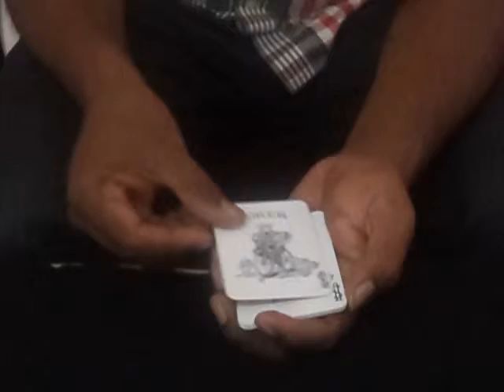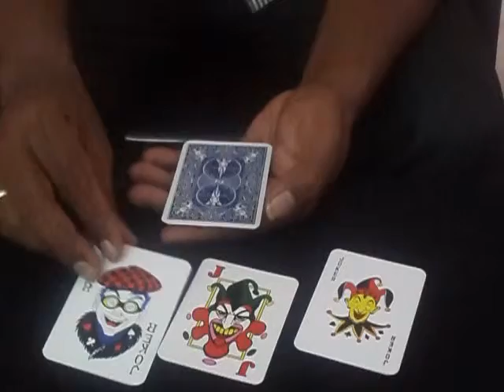🔔TRENDING MAGIC VIDEOS TAMIL #350 I CHOP SHOP from JOHN BANNON I MagicVijay Tamil